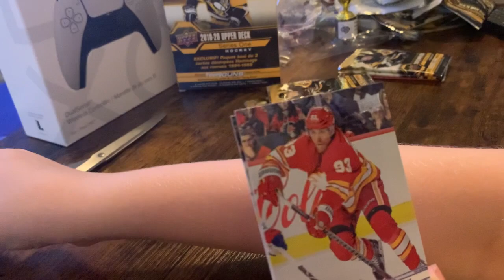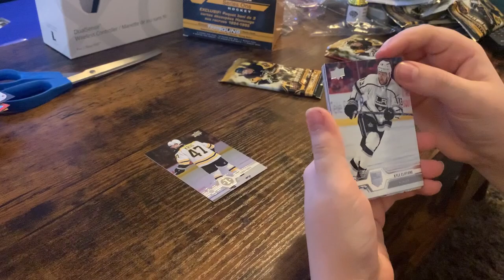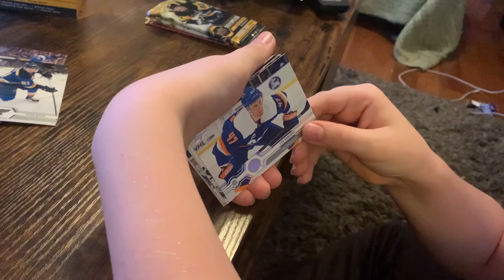hockey cards part 3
opening hockey cards I got for my birthday